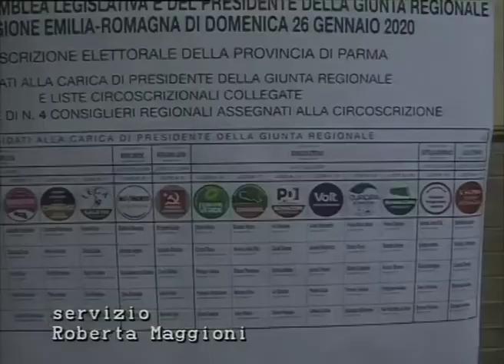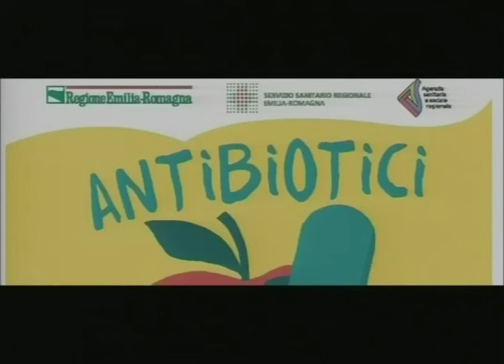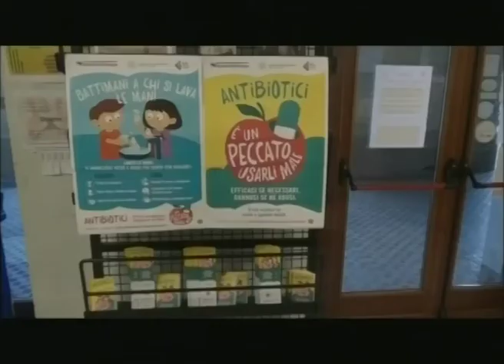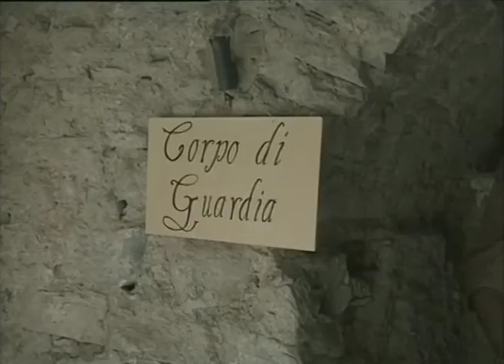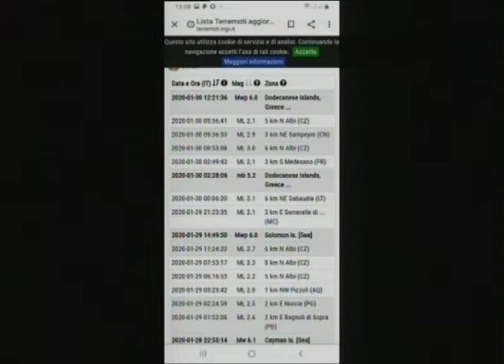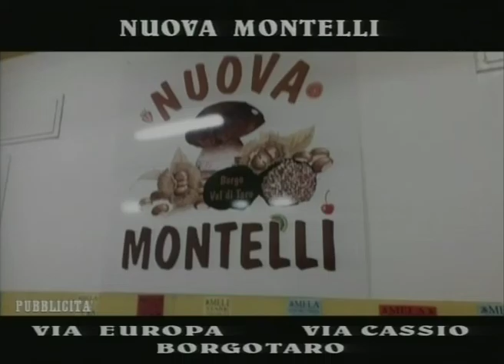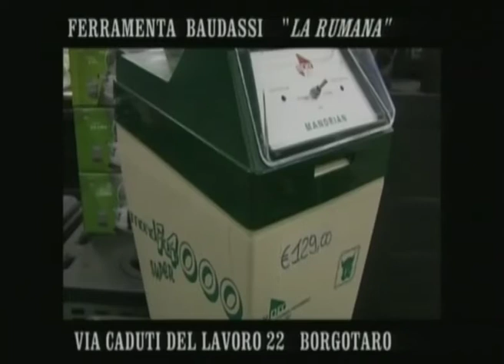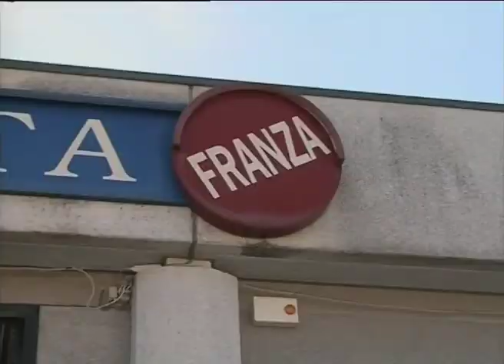RTA News 30-01-20